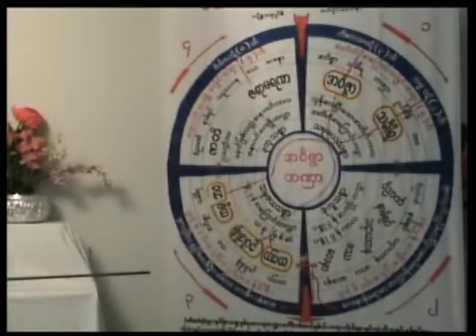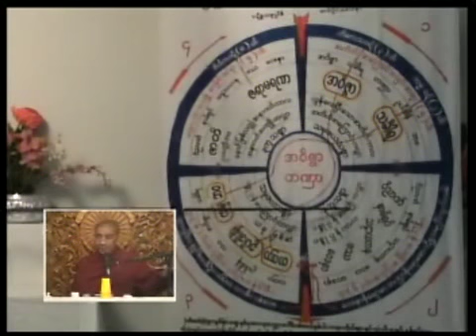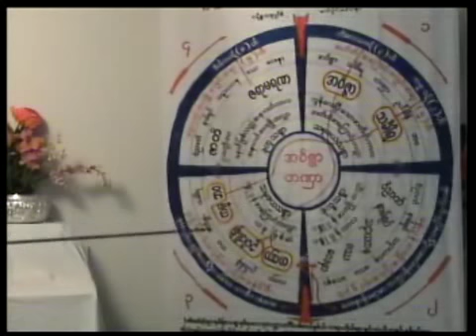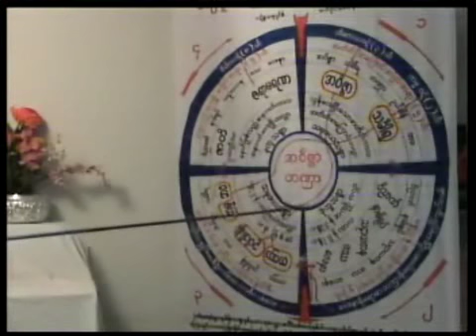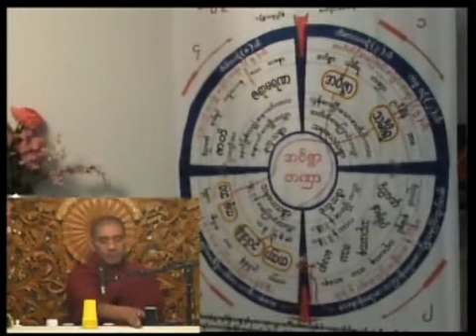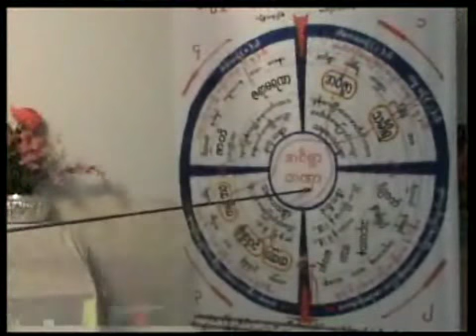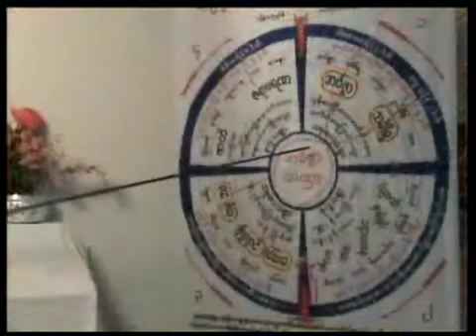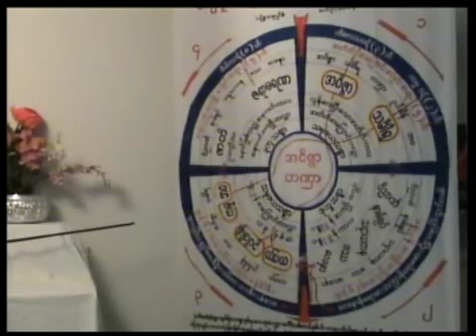ငရဲရွစ္ထပ္ ဖယ္ခြါလွပ္ (1) ဓမၼရံသီဆရာေတာ္္ ဘဒၵႏၲ သုနႏၵၵ (ျမန္မာနက္)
Ashin Thunanda: (Myanmarnet.net Dhamma Videos)